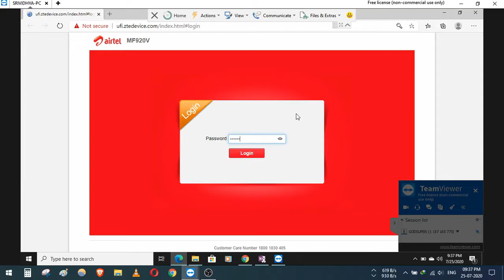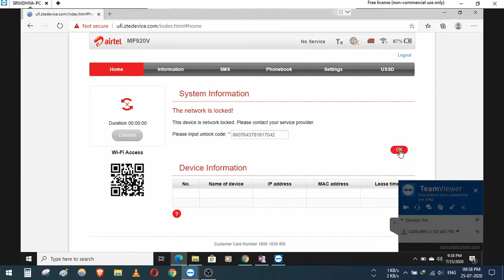ZTE MF920V AirTel Unlocking Using 16 Digit Unlock Decode Debrand Code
Do You want to Unlock your ZTE Brand Device, From Any Network,
Steps:
1. Insert Other Network Simcard in Your ZTE MFXXX Device,

2. Connect To Pc or Mobile,

3. Open Your Browser 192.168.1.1 or 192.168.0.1
the Login Your Username & Password, Default is "admin"

4. It will Show Input Network Unlock Code Box with 5 Chance Left Message
 or It will Show This Device is Network Locked Please Contact Service Provider Something, For that Kind of device We Need To Edit HTML Page to Bring the Hidden Unlock Code Input BOX, Like Shown in this Video Sir.

5. After Getting 16 Digit Network Unlock Code From Us You Need to Enter the Code In Unlock Code input BOX. then Press OK Button

6. Most of the Devices will Connect Automatically, Some Devices Need to Create New APN According to Your New Network, Then It will be Fine.

Unlock Code Worlds Best Price Available With Us